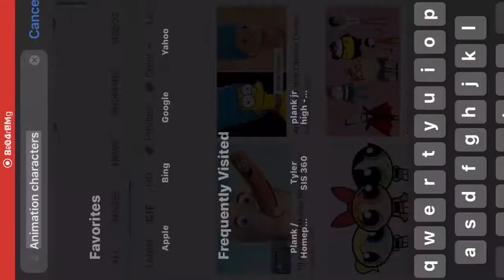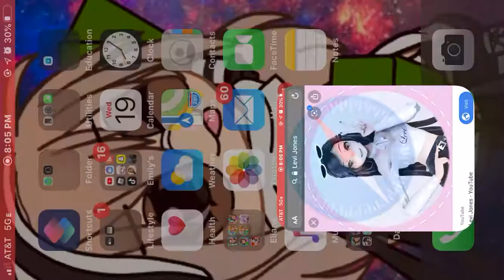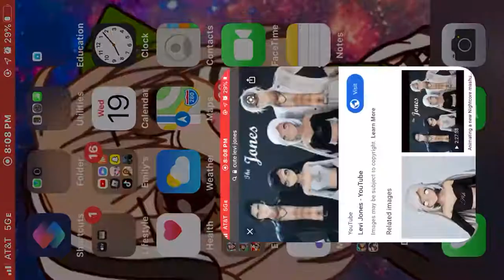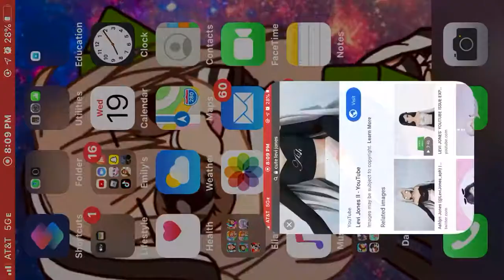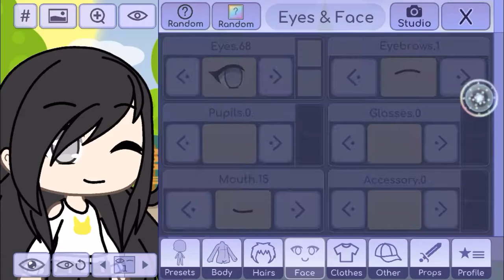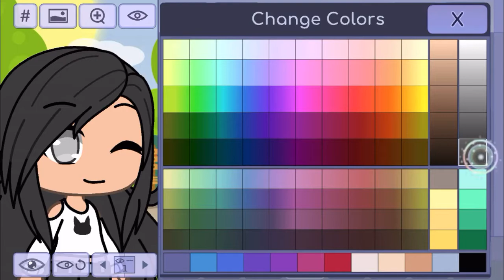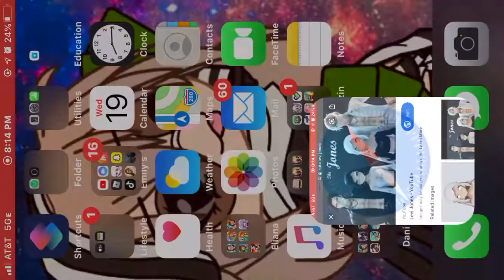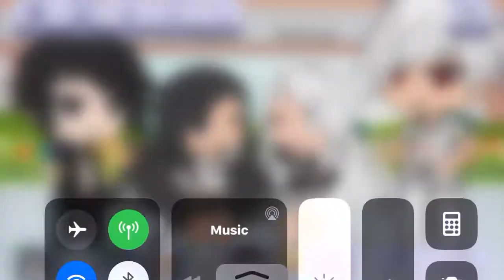Levi Jones Characters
Comment did I do good ok or bad